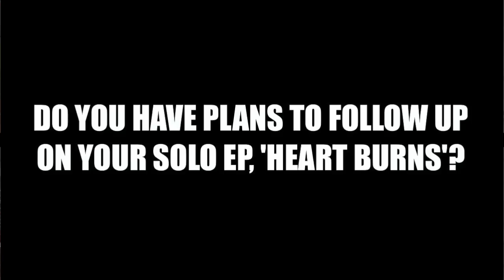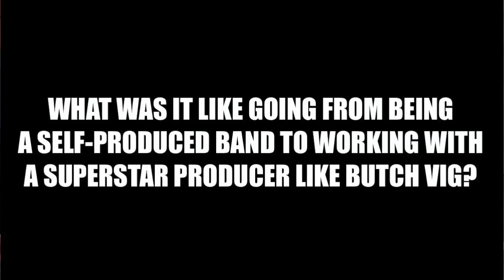Exclaim! Questionnaire: Against Me! - I Was A Teenage Anarchist (acoustic)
In this interview, Against Me!'s Laura Jane Grace (prior to her transition in 2012, when she went by Tom Gabel) discusses her intimate encounter with Marilyn Manson, her love of Canada and answers some questions about Against Me! and her solo career. All of this is back-dropped by a performance of "Teenage Anarchist."